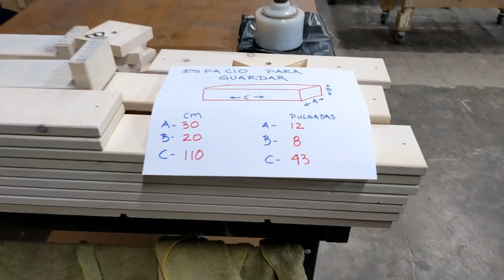!! ¡¡Sorprende a tu familia!! haciendo este bonito arbol de navidad!!!!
Navidad se acerca!, sorprende a tu familia haciendo este bonito arbol de navidad, que es armable y desarmable, y lo podrás usar por muchas navidades mas... y tal vez heredar a tus hijos !